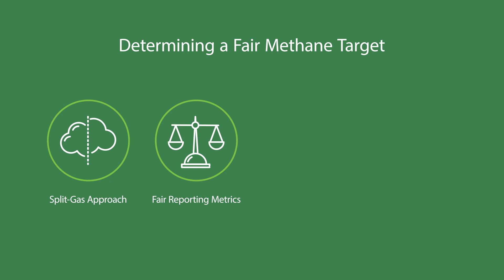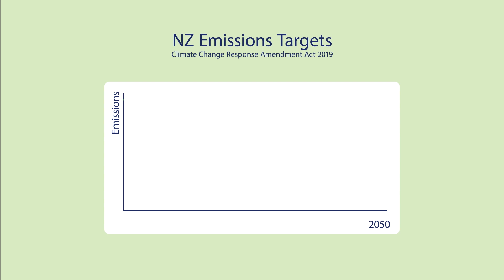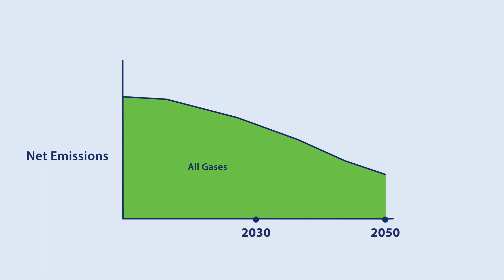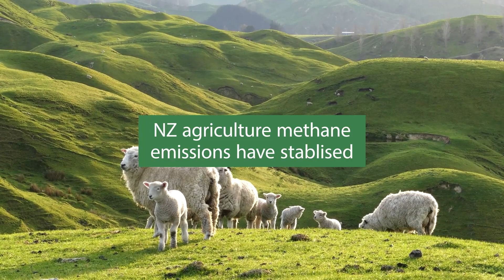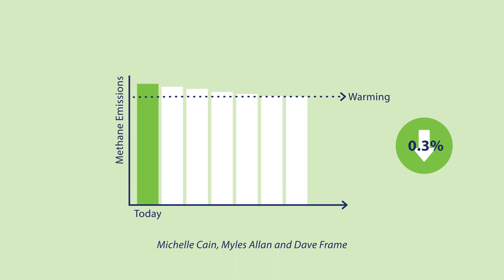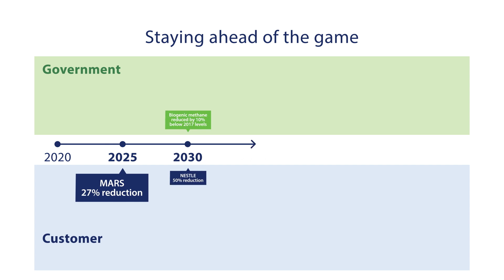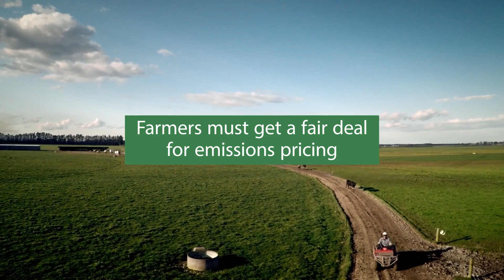What is a fair methane target?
Farmers deserve a fair deal when setting methane targets.

That’s why DairyNZ continues to call on Government to use the latest science to inform methane targets, in line with public and customer expectations, technology availability, the competitive market and farmers’ own environmental goals.

Getting greater accuracy around what’s going on will help us take the right actions to meet temperature goals, across all sectors.

Watch our latest video to find out more.